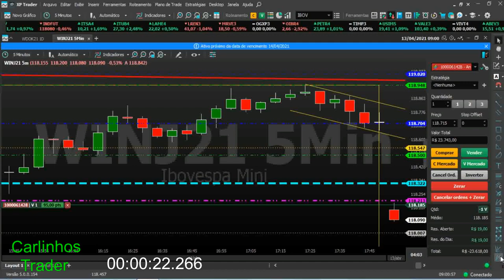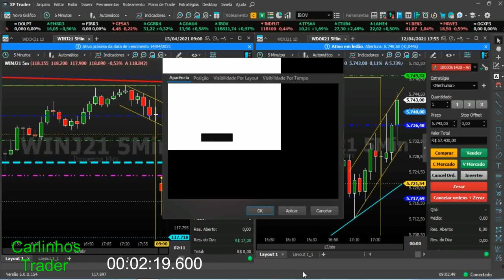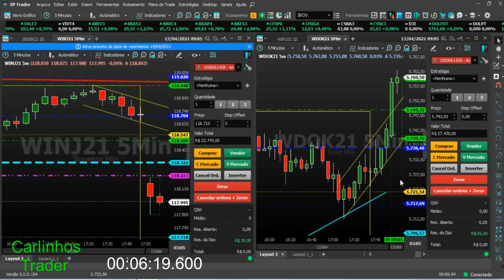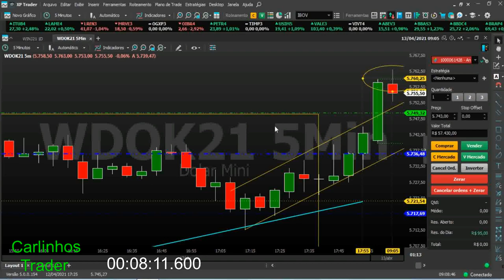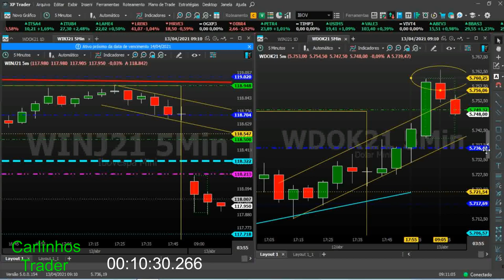COMO FAZER 100 REAIS * NA ABERTURA * MINI INDICE X MINI DOLAR *13-04-21*